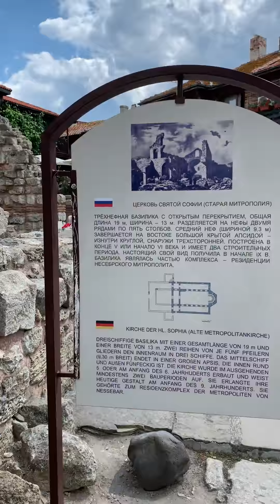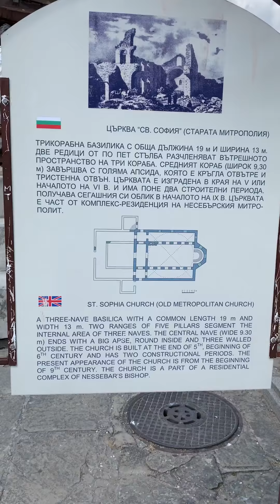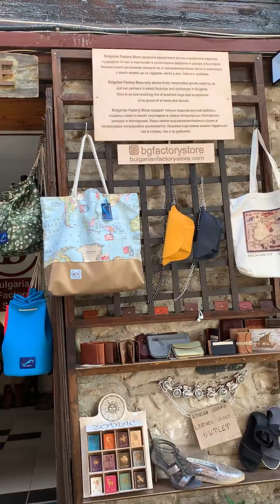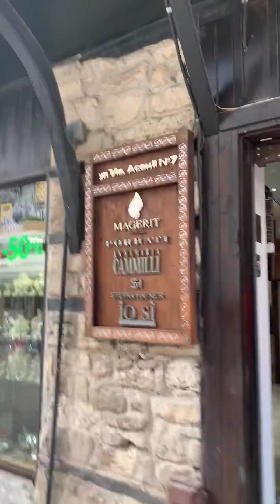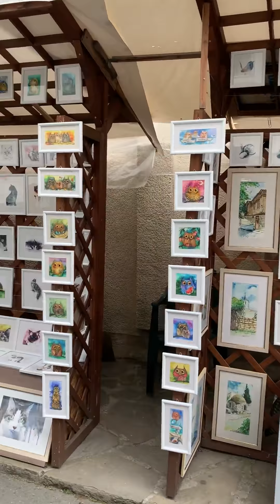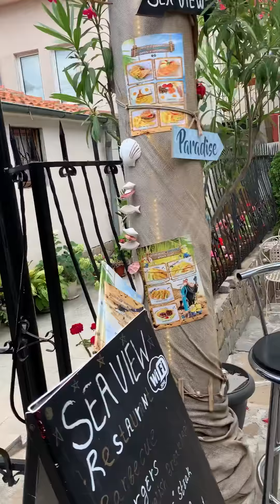Nessebar in the morning 2019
Nessebar in the morning